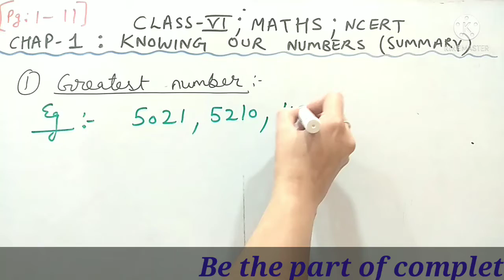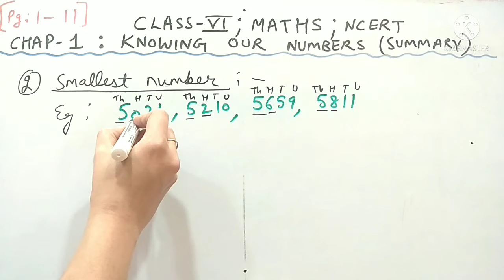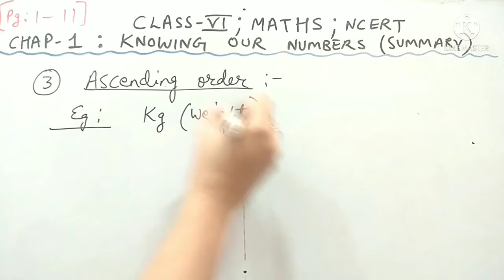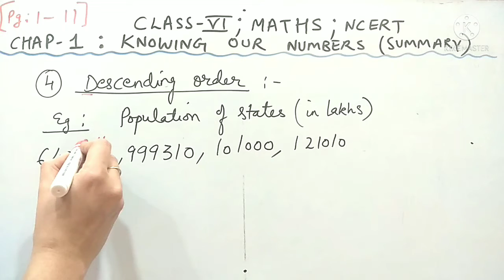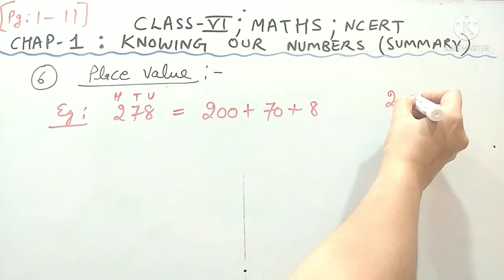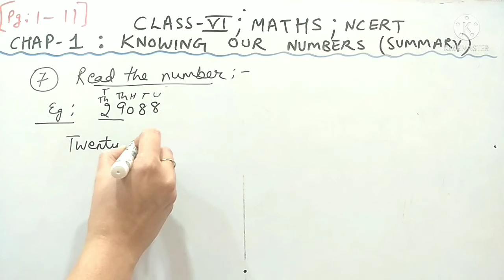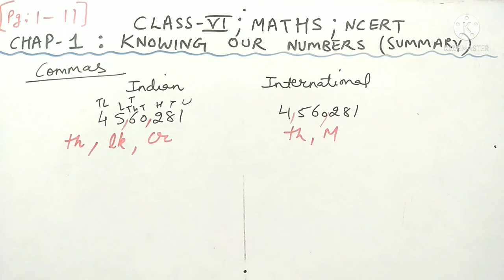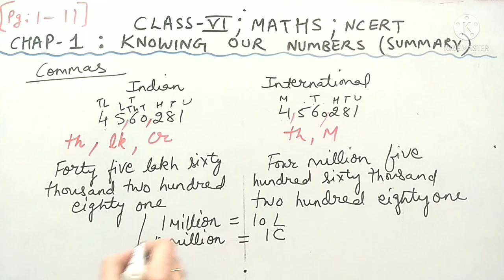KNOWING OUR NUMBERS | PART-8 | MATHS CLASS 6 | NCERT | SUMMARY/REVISION | PAGE 1-11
- PRINCIPLES OF INHERITANCE AND VARIATION PART-1

- PRINCIPLES OF INHERITANCE AND VARIATION PART-2

- THE LAST LESSON ENGLISH CORE CLASS 12 PART-1

- THE LAST LESSON ENGLISH CORE CLASS 12 PART-2

- KNOWING OUR NUMBERS MATHS CLASS 6 PART-1

- KNOWING OUR NUMBERS MATHS CLASS 6 PART-2

- KNOWING OUR NUMBERS MATHS CLASS 6 PART-3

KNOWING OUR NUMBERS MATHS CLASS 6 PART-4

KNOWING OUR NUMBERS MATHS CLASS 6 PART-5

KNOWING OUR NUMBERS MATHS CLASS 6 PART-6

KNOWING OUR NUMBERS MATHS CLASS 6 PART-7

- MY MOTHER AT 66 ENGLISH CORE CLASS 12

- LOST SPRING PART-1 ENGLISH CORE CLASS 12

- LOST SPRING PART-2 ENGLISH CORE CLASS 12